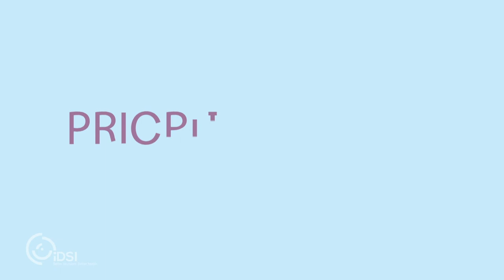How does priority-setting help improve health systems globally?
This video explains how the International Decision Support Iniative (iDSI) champions the use of priority-setting as a tool to help countries make the best use of limited resources and progress towards universal health coverage.